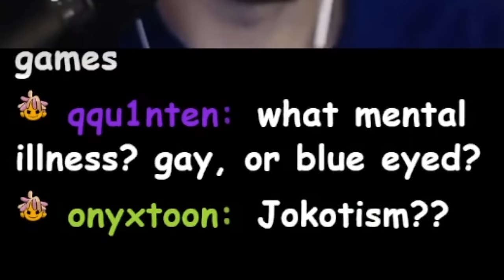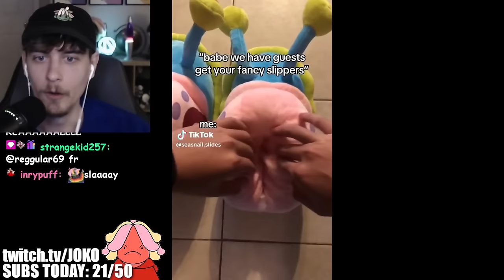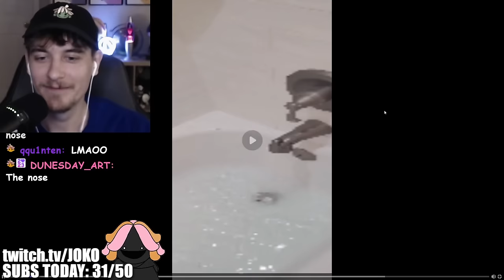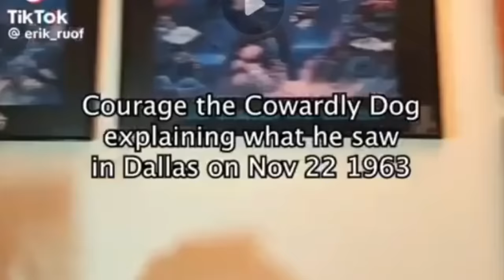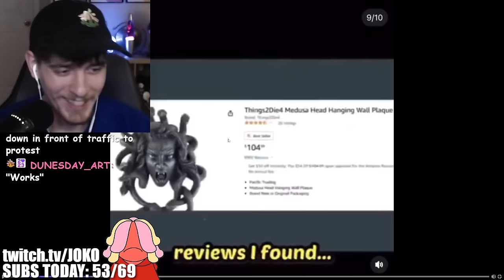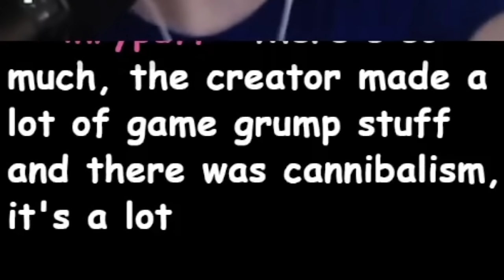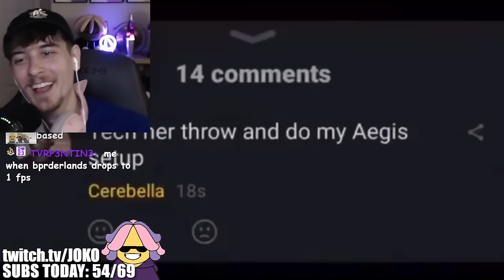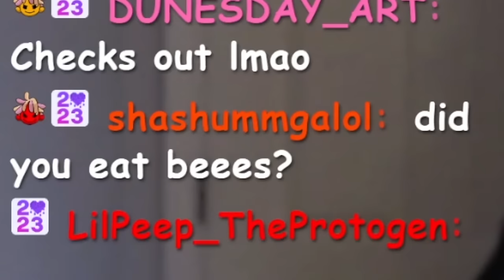You Laugh, You DRINK #5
This is the You Laugh, You DRINK series! In this series my viewers send me their funny videos and funny tiktoks and if I laugh I had to take a drink! My viewers sent me the most funniest mediashare videos they could find and I watched them and took sippingtons!

MY OTHER YOUTUBE CHANNELS ► @HeyItsJoko @epicjoko